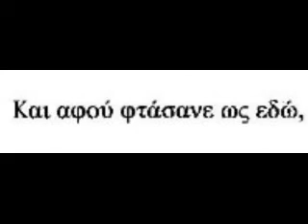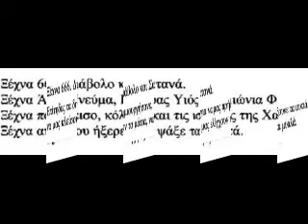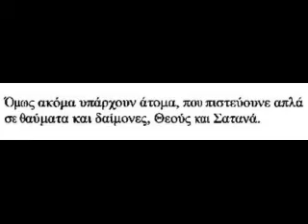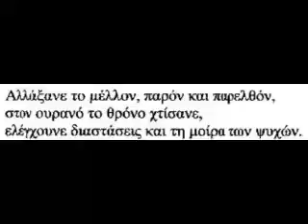Minima-9-Hlektrikos theos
Hlektronikos Theos